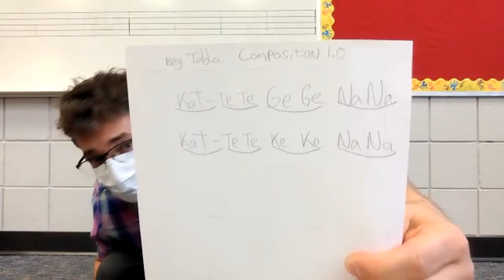Beginning Tabla Class 1.0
Kat - Te Te Ge Ge Na Na
Kat - Te Te Ke Ke Na Na

From the Beginning Tabla Class Presented by Ann Arbor Rec & Ed
Taught By John Churchville